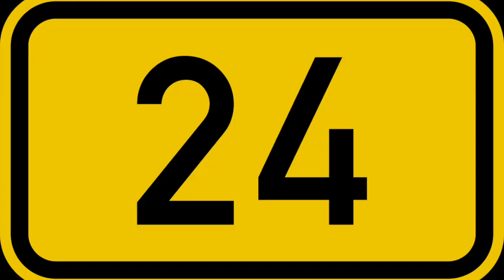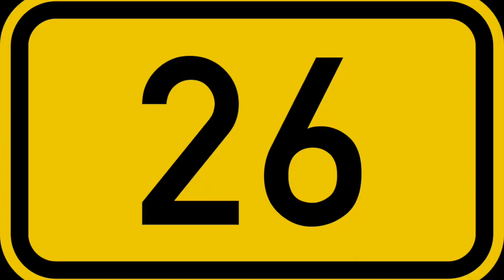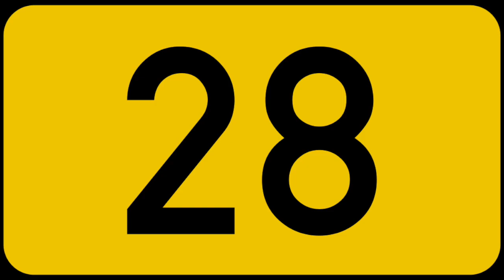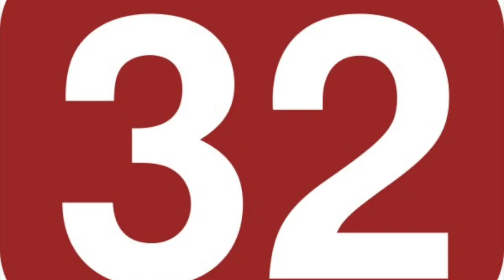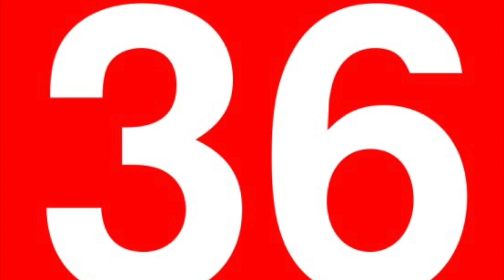Best NBA Player From Each Age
The NBA is an amazing league because you can have players such as Kobe Bryant come into the league and make an instant impact at age 18. You can also have players such as LeBron James at age 38 in his 20th season still dominating the league! In this video, I rank the best NBA player from each age with features from many players including Steph Curry, Luka Doncic, and more!

Follow all of these or you'll get crossed up

IF YOU'RE SEEING THIS, COMMENT "SWISH"